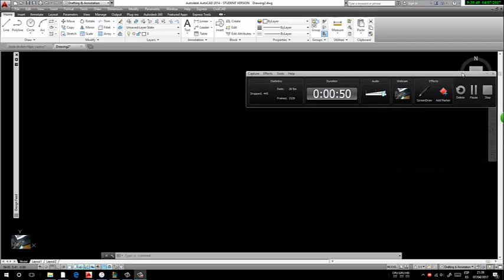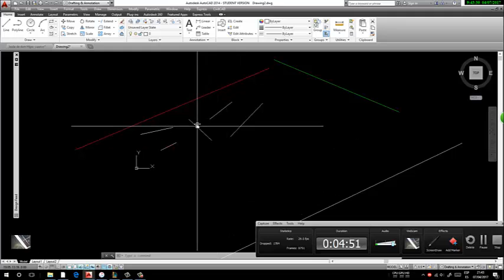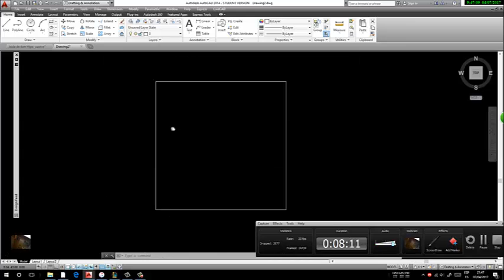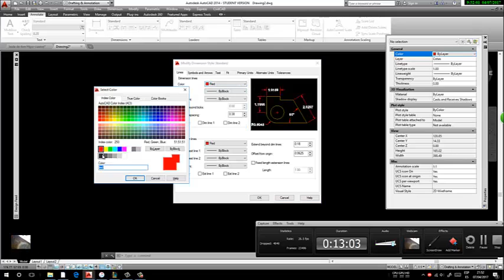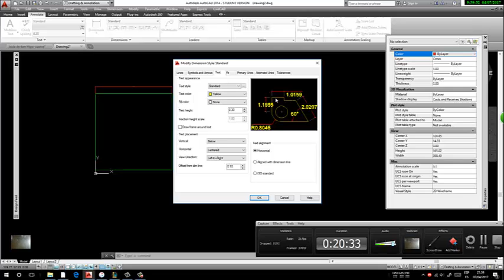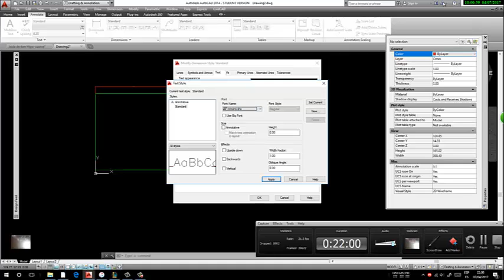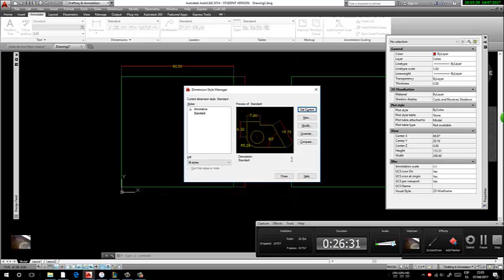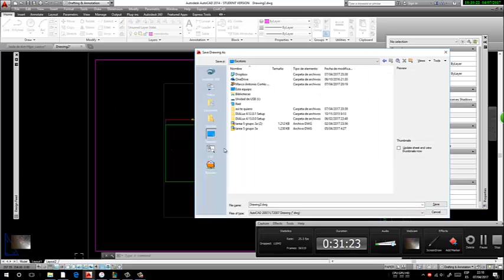Como hacer layer o capas y como se configuran las cotas en autocad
VIDEO TUTORIAL DE COMO HACER CAPAS O LAYERS, Y COMO SE VAN CONFIGURANDO LAS COTAS, ACOTANDO UN DIBUJO.